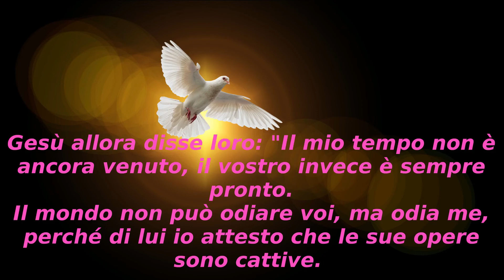Padre Raniero Cantalamessa: Seconda Predica di Quaresima.18/ 03/2022.